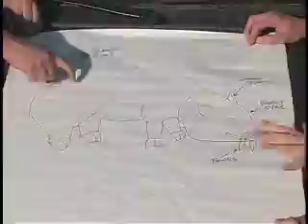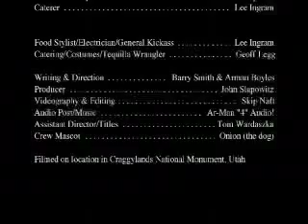Outdoor X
Nature TV at its most exciting. Join award-wining host Khaki Jennings as he leads his crew into the dangerous and unpredictable wilds of Craggylands. This week's episode: the search for the mythical, elusive desert peccary.